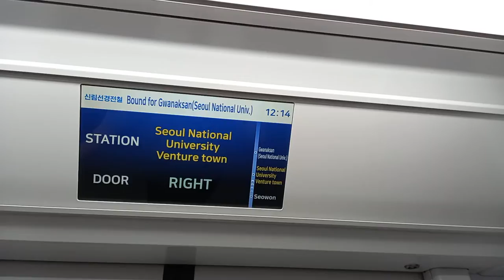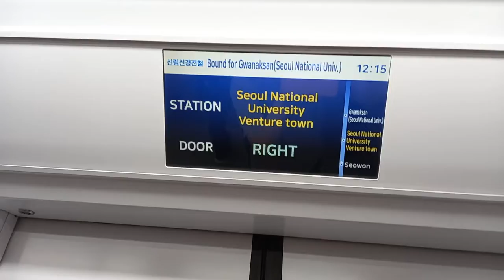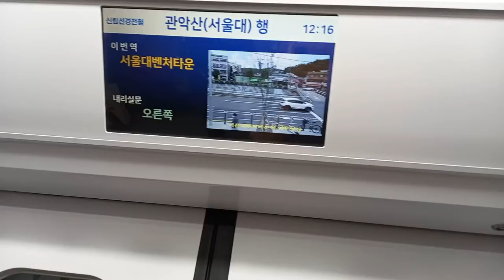신림선경전철 관악산(서울대)행 서원-서울대벤처타운 주행영상, LCD(9)